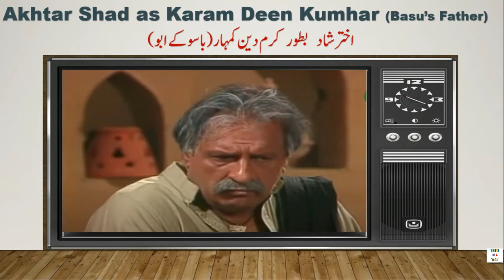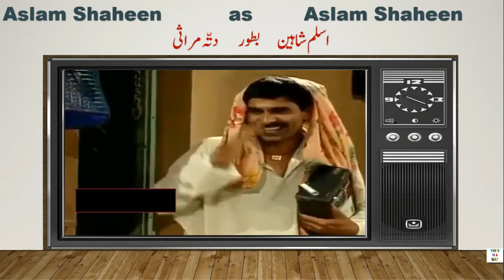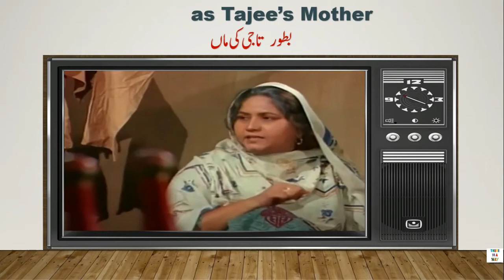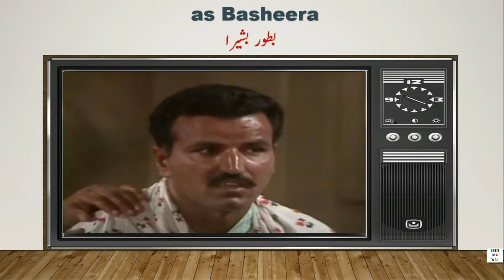Rahain 1998 راہیں Drama Cast Then Now | PTV Drama Rahein Actors Transformation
Rahain drama telecast in 1997 Instead 1999. We apologise for our mistake.

Friends! today video is about the cast then and now of one of the favorite old ptv drama Rahain. Rahain drama is on air in 1997 on ptv. in this video we will also mention  the age of
ptv drama Rahain actors.
راہیں ایک پاکستانی ڈراما ہے۔ یہ محمد منشا یاد کے پنجابی ناول ٹانواں ٹانواں تارا سے ماخوذ ہے۔ یہ ڈراما 1997ء میں پی ٹی وی لاہور سینٹر سے نشر کیا گیا۔ یہ گاؤں کی کہانی ہے۔ اس میں دیہاتیوں کی مشکلات، خوشیاں اور خاندانوں کی دشمنیوں کو بہت حقیقت پسندانہ انداز میں اجاگر کیا گیا ہے
TV drama is a novel based on that time Pakistani (Punjab) village culture and people life and consequences they face. The drama was written by muhammad Mansha yaad and was directed by Tariq jamil.

The Cast of PTV Drama Rahain includes:-

Habib Ur Rehman  as Wakeel Sahib
Saleem Sheikh  as Khalid
Tauqeer Nasir  as Jura Bhatti
Naseem Vicky  as Falak Sher
Ghayyur Akhtar  as Chaudhary Akbar
Naima Khan   as  Aapan
Jazba Sultan  as Fatimah Bibi
Riaz Mahmood  as  Hakeem (Khalid’s Father)
Saima Saleem  as Taaji
Masood Akhtar  as Malak Murad Ali
Sakhawat Naz  as Mirasi
Akhtar Shad   as  Karam Deen Kumhar (Basu’s Father)
Asif Iqbal    as  Jeeru
Hina   as Rizwana
Bushra Chaudhary  as Farzana
Sarfraz Rana  as Sarwar
Tasneem Haiderani  as Waris  (Malak Murad’s Son)
Salma Khan  as Satto Kumhari (Basu’s Mother)
Aslam Shaheen  as Aslam Shaheen
Dildar   as Thanedar
Farooq Asghar  as Mooda
Abdul Rasheed  as Mian Abdul
Munir Narang  as Gamu
Najma Hameed  as Khalid’s Mother
Farzeen   as  Nujee
Tauqeer Nisar  as  Basu Kumhar
Anjum Ahmed  as  Daari
Mudassar Qadeer  as  Sain Yunus